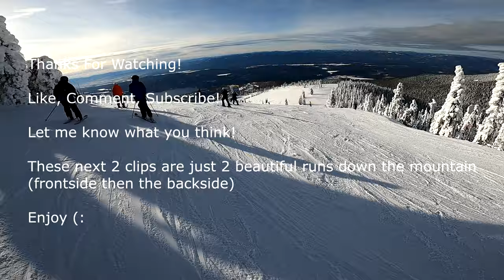Whitefish Mountain, MT. End of 2019 edit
Footage from December 2019
Will be making more videos, let me know what you think!